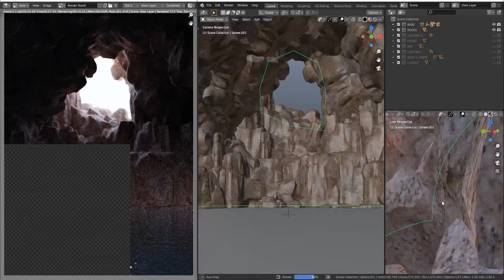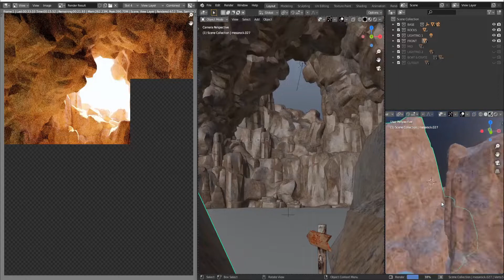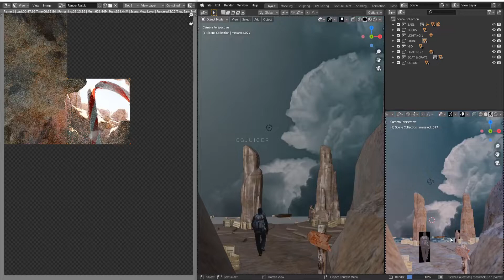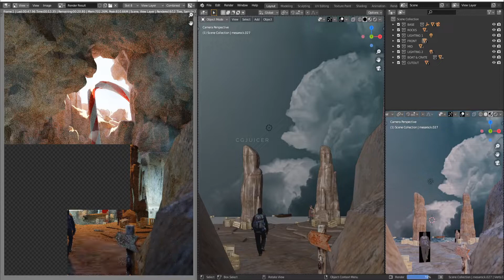Blender 2.8 - Making of Candy Cane Cave | Breakdown